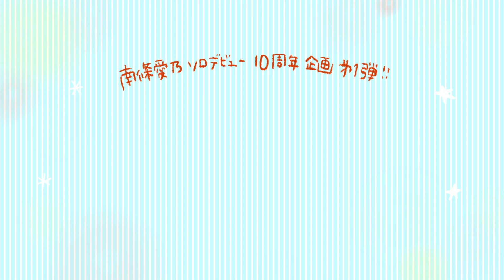【南條愛乃】全曲ふりかえりトーク#42「嵐のなかで君だけは」【ソロデビュー10周年企画】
南條愛乃
New Album「ジャーニーズ・トランク」
Music Clip Collection「ジャーニーズ・トランク ～Memorial Music Clips～」
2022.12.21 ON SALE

▽ アルバム＆MV集のご予約はこちらから

▽ NBCユニバーサル公式オンラインショップ「あにばーさる」限定商品
▽ オフィシャルファンクラブ「ごきんじょるの友の会」限定商品
▽ オンライントークイベント「南條さん、オンライントークする !!」

これまでリリースしてきた楽曲について
南條愛乃本人が一曲ずつエピソードトークを交えてお話します！

今回は「嵐のなかで君だけは」について（7th Single『一切は物語』に収録）

みなさんからのエピソードもお待ちしています。

▼ ソロデビュー10周年企画「全曲ふりかえりトーク」プレイリスト

■ オフィシャルファンクラブ「ごきんじょるの友の会」